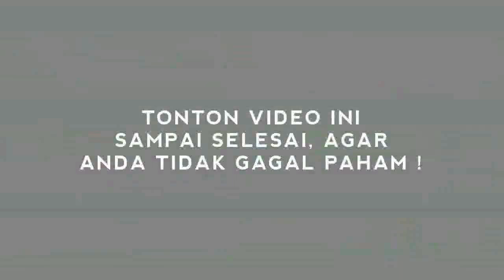MENGEJUTKAN! KPK 'G3LANDANG' MEGA PDIP, TILEP DUIT B4NSOS !?